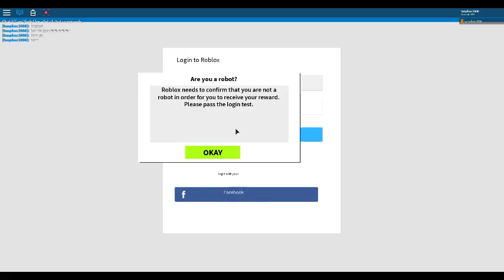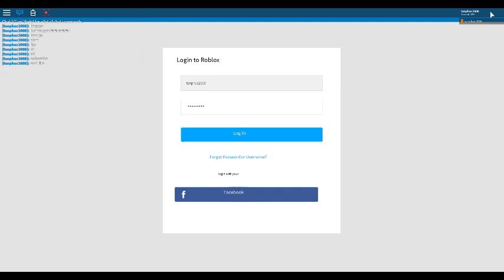HOW TO GET FREE ROBUX 2019-2020